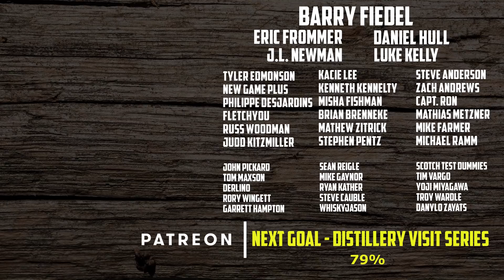Whiskey of the Year 2018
I discuss my whiskey of the year for 2018.  It needed to be a whiskey that I did an official review of during 2018... I narrowed it down to five, and selected a winner!

Whiskies reviewed this Year

Ardbeg 10
Booker's "Front Porch Batch" 2018-01
Booker's "Sip Awhile" 2017-04
Sons of Liberty Uprising
Sons of Liberty Battle Cry
J&B Rare
Glendalough 7 Year
Glendalough Double Barrel
Tullamore DEW
Flaming Leprechaun
Glen Moray Sherry Cask Finish
Bulleit Bourbon Barrel Strength
2bar Spirits Straight Bourbon Whiskey
Bushmills Original Irish Whiskey
Tullamore DEW Caribbean Cask
Bushmills Irish Whiskey
Ardbeg Uigeadail
Knob Creek Original
Ardbeg Corryvreckan
Woodford Reserve Batch Proof
Johnnie Walker Green
Paul John Brilliance
Glenmorangie Signet
Kikori Whiskey
Ardbeg An Oa
Uncle Nearest 1856
Johnnie Walker Gold Reserve
Johnnie Walker 18
Copper Dog Speyside Blended Malt Whisky
Johnnie Walker Blue
Black Velvet Reserve
Jack Daniel's Tennessee Whiskey
Forty Creek Copper Pot Whisky
Old Pulteney 1983 Vintage
Crowded Barrel Distillery Eleanor 1860
Elmer T. Lee
Cedar Ridge Iowa Bourbon Whiskey
Redemption Rye Whiskey
Cedar Ridge Single Malt Whiskey
Redemption High Rye Bourbon
Proper Twelve Whiskey
The Glenlivet 12
Bowmore 15
Blackened
White Walker Blended Scotch Whisky
Bookers Batches 2018-01
Bookers Batches 2018-02
Redemption Bourbon
Little Book 02 "Noe Simple Task"
New Riff Bourbon
Bookers Batches 2018-03
Larceny Bourbon
Pikesville Rye
Ironroot Republic - Harbinger
Laphroaig Quarter CAsk
Ironroot Republic - Promethean
Chivas Regal 12

Check out the rest of us reviewers by clicking on WhiskyTube